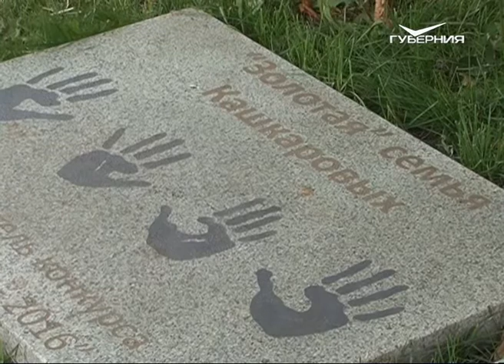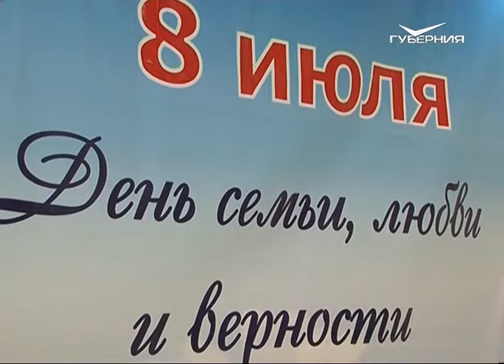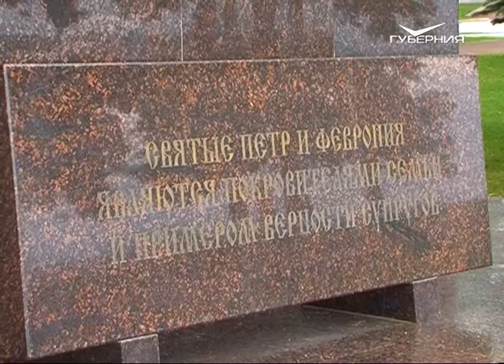В самарском загсе прошло чествование супружеских пар, проживших вместе больше 50 лет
В Самарской области свадебный бум. Соединиться узами брака 7 и 8 июля в регионе решили около тысячи пар. Даты стали самыми популярными благодаря предстоящему Дню семьи, любви и верности. Напомним, праздник в России отмечается с 2008 года. Его связывают со святыми Петром и Февронией, покровителями брака. В загс отправились даже те, кто вместе уже 50, 60 и 65 лет. Для них провели особую церемонию. Секреты семейного счастья узнала Мария Акимова.